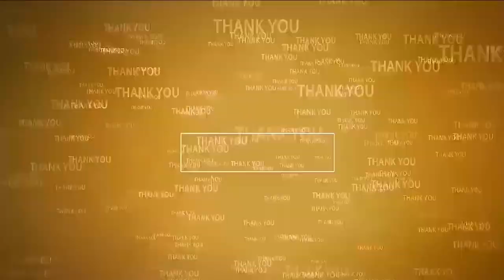సీఎం చంద్ర‌బాబులో మ‌రో కోణం | Fun with the tribals | Vijayawada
- ఆదివాసీల‌తో స‌ర‌దా స‌ర‌దాగా